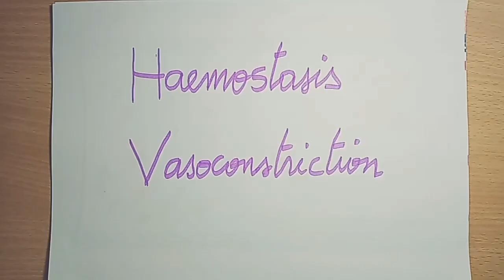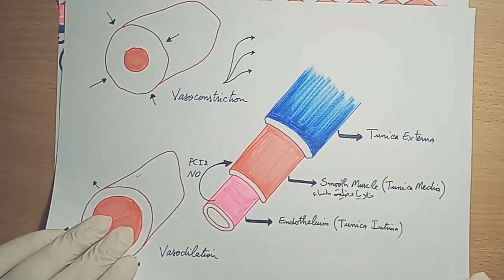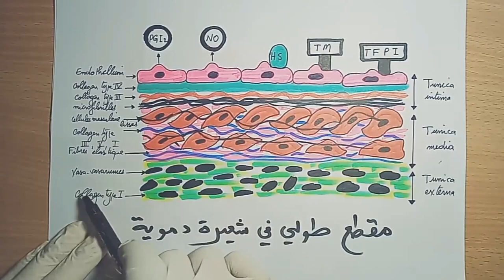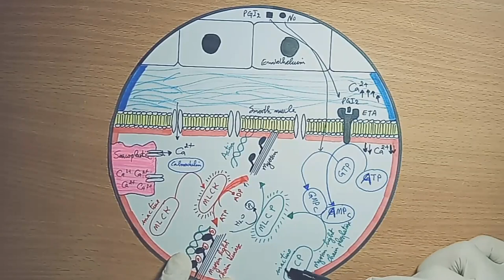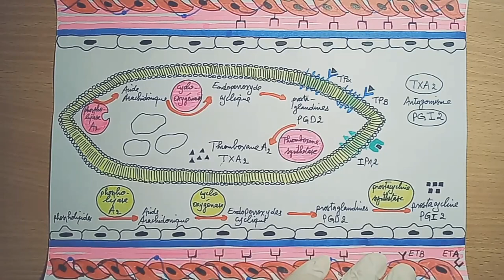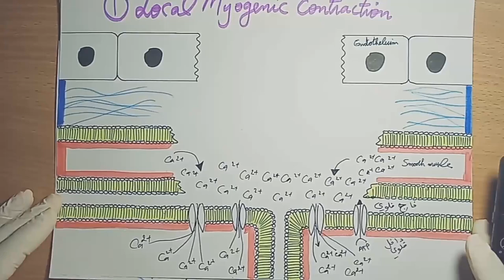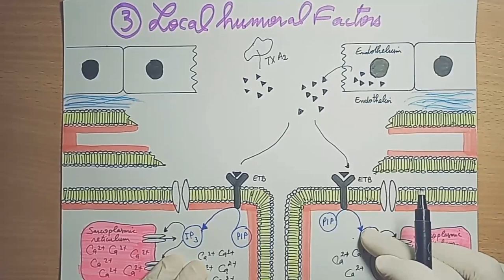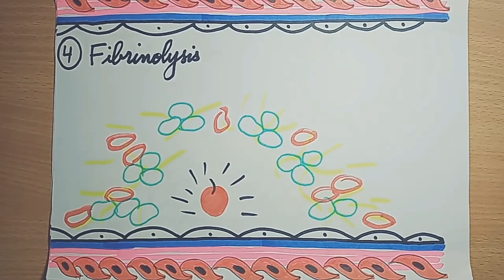خطوات الهيموستاز Vasoconstriction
تحاليل طبية
تعيارات
تعيار
les analyses medicales